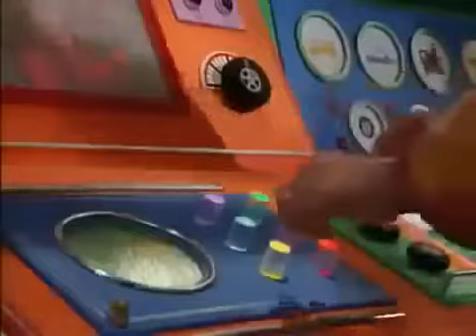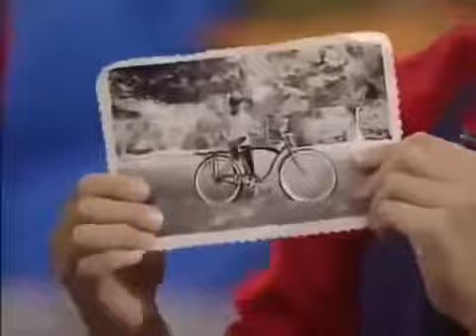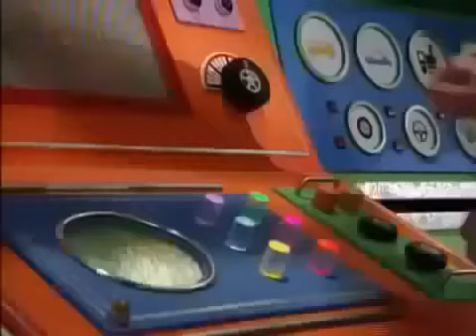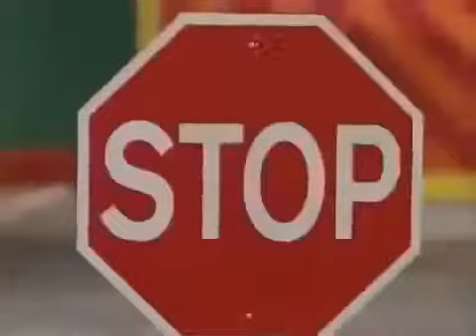Barney's Round and Round We Go Part 1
Barney's adventure around the world with his friends learning words in different languages with lots of songs and Barney fun! Have fun watching!barney full episodes, barney full season,barney top5,barney full